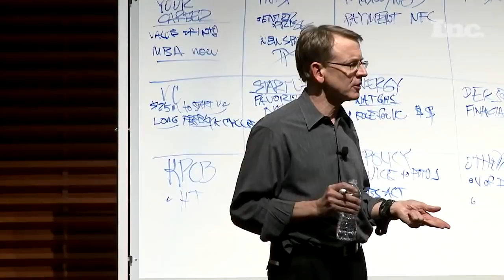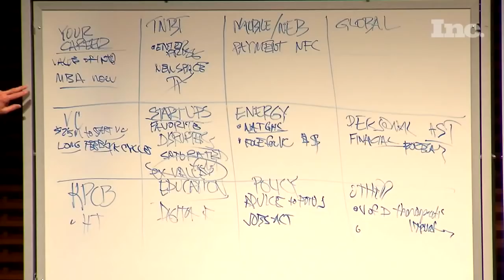John Doerr: Your Most Important Decision Is Your Life Partner | Inc. Magazine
The high profile venture capitalist gives sage career advice to Stanford MBA students.